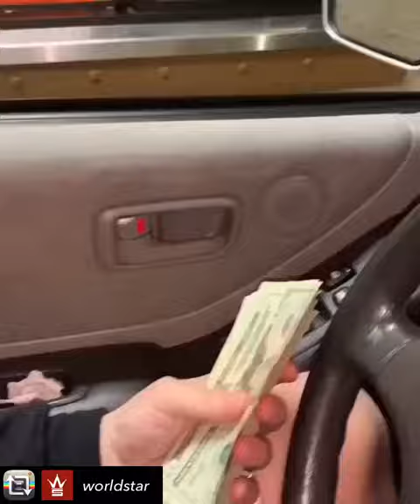Supreme patty gives $2000 dollars to Dunkin Donuts employees to quit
Supreme patty gives $2000 to Dunkin Donuts employees to quit. WOULD YOU QUIT?